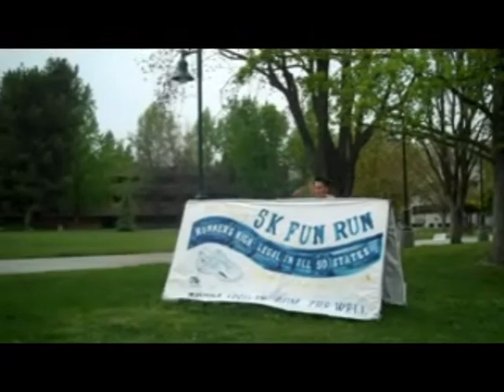NorCal Parkour - Monthly #4, April 7th at CSUS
Is this Jackie's last jam?! Mein Gott!! It was me, Bryan, Anthony, Hakim, Nathan, Bogdan, Nino and Jackie at CSUS, goofing off and being the risk-taking fools we always are. what more is there to say? Wick-it is awesome, don't take his music away!